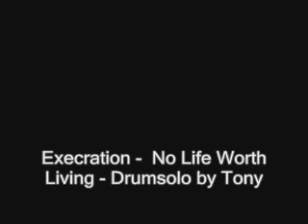Execration - No Life Worth Living.wmv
Execration - Live In Borlänge Folkets Park 1991